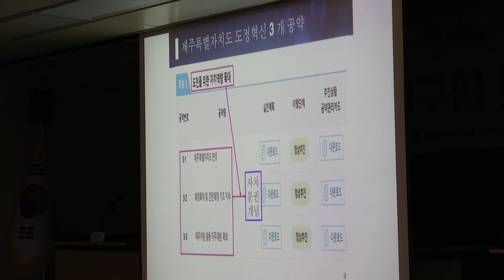[대구시(시장 권영진)]201023 대구형 뉴딜 대토론회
대구형 뉴딜 대토론회